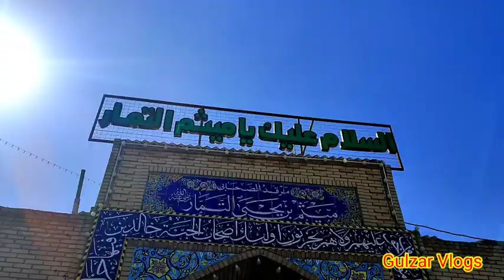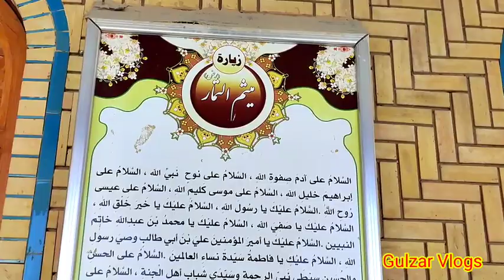Hazrat Meesum e Tammar Ziyarat Najaf iraq 2023. 2 17 new video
Hazrat Meesum e Tammar Ziyarat Najaf iraq 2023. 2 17 new video#gulzar vlogs عراق #2023 new #